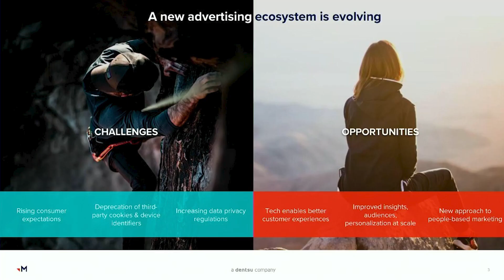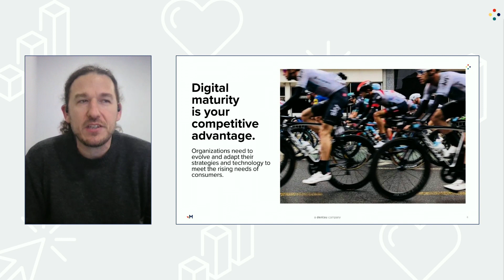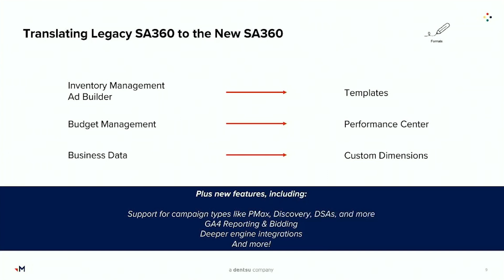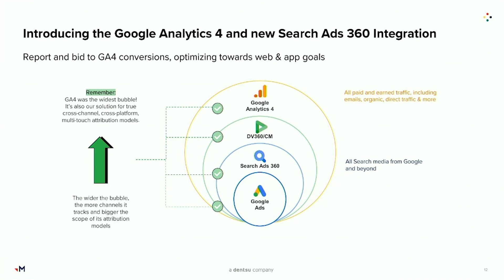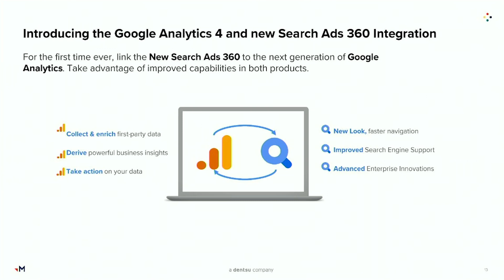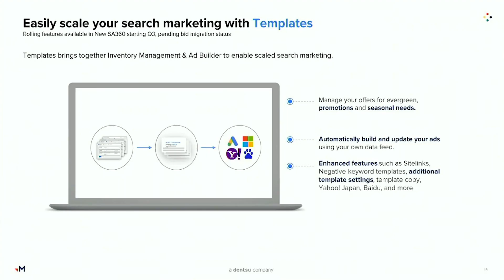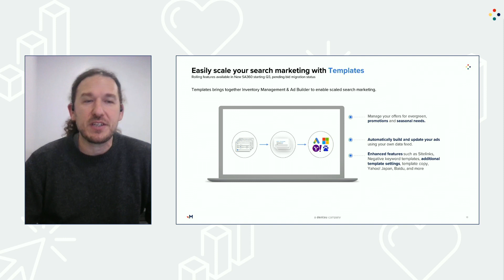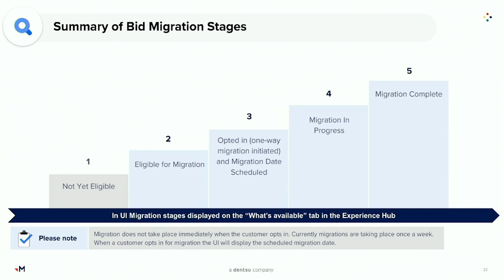Getting the Most Out of the New SA360 | Transform with Google Event Session Recording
The Search Ads 360 (SA360) user interface has a brand new look and some changes to the core functionality to go along with it. Are you taking advantage of everything it has to offer? This session will explore the SA360 UI to walk you through critical capabilities, including audience management, bidding, and integrations with other products across the Google Marketing Platform. You'll walk away with new ideas for how to use SA360 to enhance your search marketing campaigns.